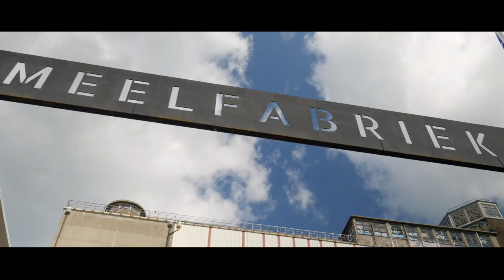Trouwfilm | Trouwvideo | Klooster Noordwijk aan Zee | Bruiloft Thijs & Lieke ♥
De trouwvideo van Thijs en Lieke! Dit Rijnsburgse stel vierden hun bruiloft in het Klooster Noordwijk aan Zee. In de Meelfabriek Leiden zijn de trouwvideo's opgenomen.

Wij zijn een videoproductie bedrijf uit Katwijk, Zuid-Holland. Gespecialiseerd in het maken van trouwfilms / trouwvideo's en wij verzorgen promotiefilms voor evenementen. Ook werken wij samen met o.a. marketing adviseurs, presentatoren en fotografen om uw bedrijfspromotie tot een hoger plan te tillen. In onze films spelen verhalen een belangrijke rol. Wat is uw verhaal?